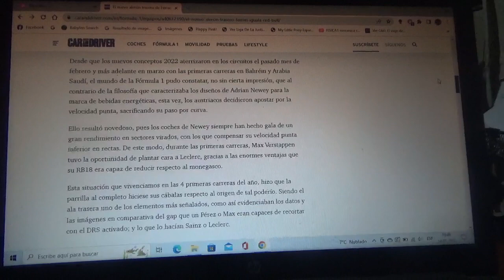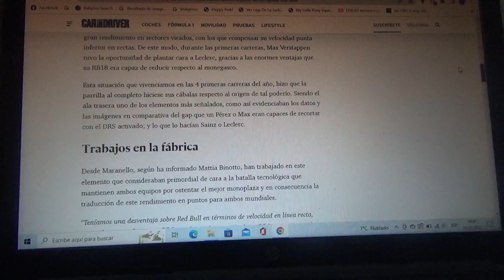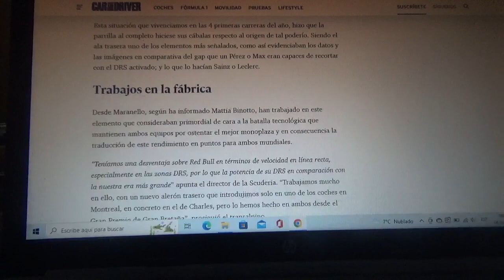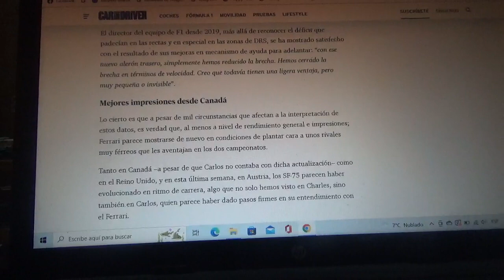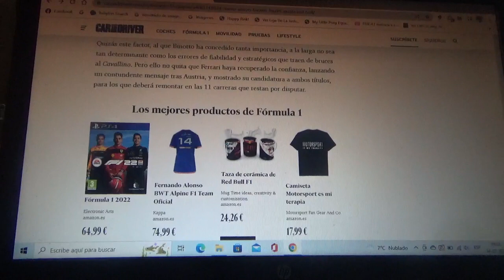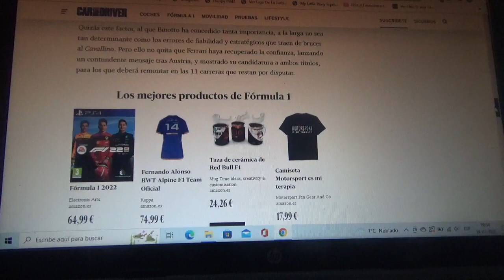El nuevo alerón posterior de Scuderia Ferrari con el que igualarán a Red Bull Racing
El máximo responsable del equipo domiciliado en Maranello Mattia Binotto como su clave en su batalla por los campeonatos de Fórmula 1 en esta Temporada 2022 tanto del de pilotos como del de constructores